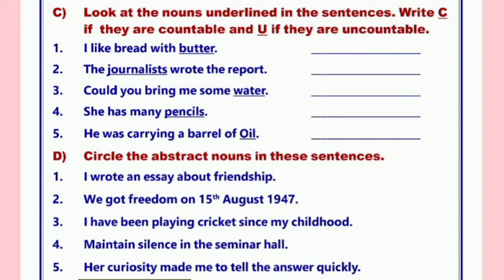v std sa r w L-2 part B